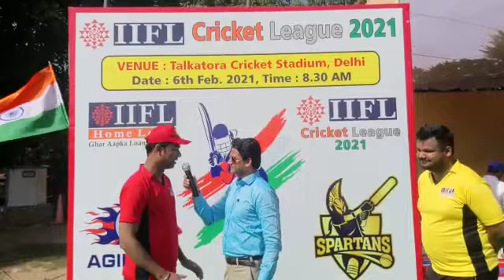IIFL CRICKET LEAGUE | TALKATORA STADIUM || CATCH MATCH SPORTS | CRICKET COMMENTATOTR | SHYAM KAUSHAL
Video highlight
How do you organize a sporting event?
What are the qualities of a sports event manager?
How is management important in sports events?
How do you conduct a sports event?